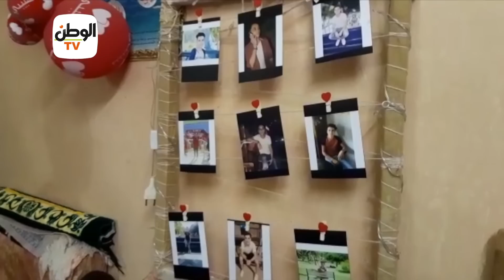بسبب هاتفه.. قصة المشجع الأهلاوي الذي فقد ساقيه بعد مباراة اطلع برة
جريدة الوطن
جريدة يومية مستقلة